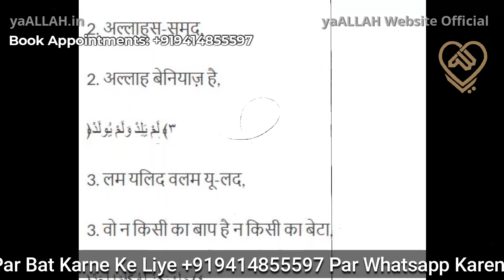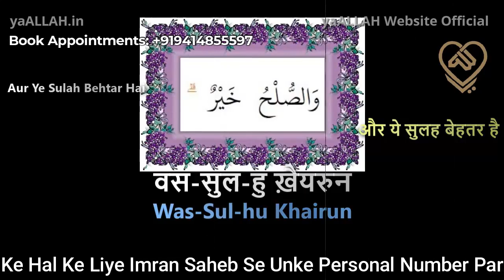Pasand Ki Shadi Ke Liye Kisi Ko Bhi Razi Karne Ka Wazifa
Pasand Ki Shadi Ke Liye Kisi Bhi Ladke ya Ladki Ko Bhi Razi Karne Ka Wazifa
Mohabbat, Shadi, Naukri, ya Kisi Bhi Masle Ke Hal Ke Liye Imran Saheb Se Unke Personal Number Par Abhi Whatsapp Karen